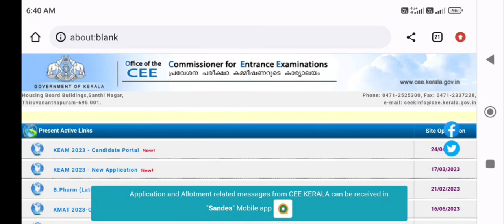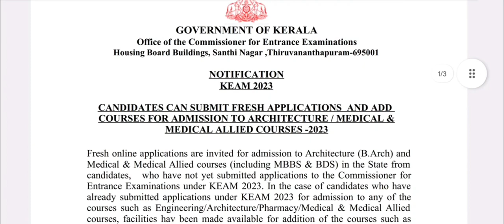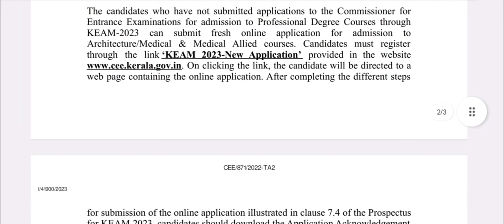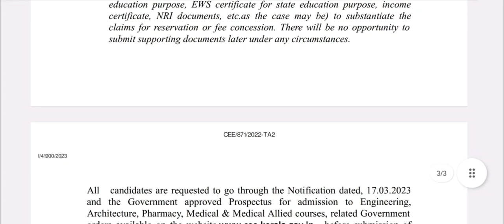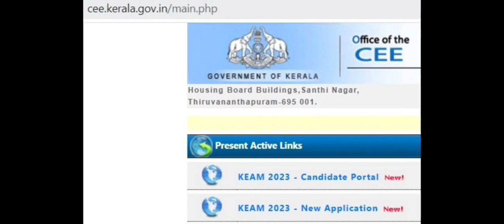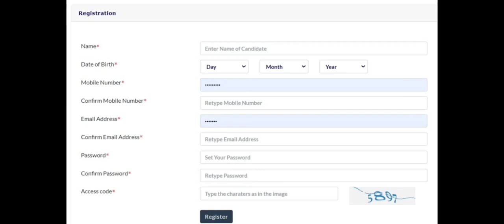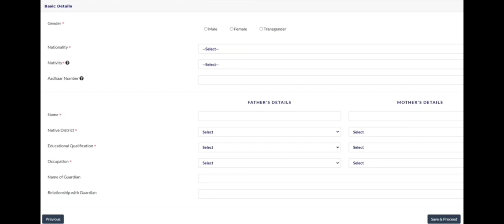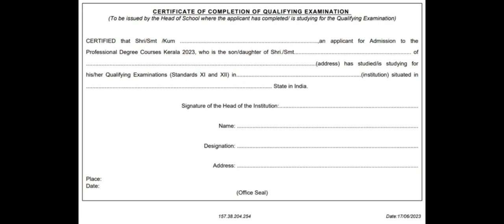NEET 2023 State quota counseling (MBBS/BDS) registration Started !! How to apply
NEET 2023 State quota MBBS BDS counseling registration Started !! Fees and Cutoff How to apply
NEET Counselling 2023: The registration and choice-filling process for NEET 2023 Counselling will begin after the declaration of NEET 2023 Results. Candidates can register for NEET Counselling 2023 by submitting details of their NEET 2023 application number, name, DOB, and roll number.

NEET 2023 expected opening and closing rank for AIIMS Delhi is 1-55 for the general category.
For NEET 2023 Counselling Round 2, candidates need to generate the NEET 2023 registration letter using the MCC portal by the allotted college.
MCC will release the counselling schedule for the NEET 2023 Counselling process (15% All India Quota) followed by the declaration of NEET results. The state-level counselling process for 85% of seats will be conducted separately by respective state authorities.

Candidates clearing the NEET cut-off required by respective colleges can apply for admission to that college through counselling.
Preparation of the NEET Merit list begins a few days later the result declaration and the NEET 2023 Counselling process follows.
AIQ Counselling process will be conducted in two rounds.
The vacant seats will be transferred to the states respectively, once the second round of NEET counselling process 2023 will be completed.
Furthermore, the vacant seats after completing the AIQ quota for Central/Deemed Universities will be completed in the NEET 2023 mop-up counselling round.

NEET Counselling 2023: Types
There are two types of NEET counselling.

One is at AIQ level and the second is at the state level. AIQ level NEET counselling is for 15 per cent of Govt Seats, plus 100 per cent of Deemed and Central University seats, ESIC, AFMC, AIIMs and JIPMER seats.
On the other hand, State Quota NEET counselling is for 85per cent of Govt seats and 100per cent of private seats of the states.
NEET Counselling for 15% All India Quota
The counselling for 15% AIQ is conducted by DGHS ( Directorate of General Health Services.
A total of 15 per cent of government medical and dental college seats will be offered in All India Quota (AIQ) Seats MCC NEET Counselling 2023.
Along with that, all seats in universities, central universities, AIIMs, JIPMER, ESIC, as well as, AFMC will be offered to students at the national level for NEET counselling 2023
Candidates taking part in All india counselling can take part in State Counselling also.
NEET Counselling for 85% State Quota Seats
Respective state authorities will be conducting NEET counselling 2023 at the state level.
This body is unique and different for each state. Hence, procedures along with the dates also differ a little for NEET counselling when it comes to state-level conducting bodies.
In 85% State Quota, all the seats including private colleges will be available for students.
Candidates are required to register on the websites of the concerned state counselling authorities.
Counselling is conducted based on the ranks in the state merit list issued for any particular state.
For colleges in J&k, Telangana, and Andhra Pradesh, 100% seats are available for the residents of these states.

The aspirants should meet the aforementioned basic eligibility criteria to take part in the NEET counselling process 2023.
Nevertheless, the candidates, who are from Jammu and Kashmir, are not able to participate in the NEET Counselling process 2023.
To register the names, the candidates should enroll their names on the MCC website immediately.
Finally, the qualified participants from Jammu and Kashmir can also participate in the AIQ counselling Deemed Universities.
NEET counselling 2023: Central University Eligibility Criteria
Delhi University (LHMC, UCMC, MAMC): 85 per cent of institutional quota seats will be reserved for those students, who have completed their 11th and 12th grades in Delhi. Meanwhile, 15 per cent of seats will be reserved for the All-India Quota (AIQ) in NEET counselling 2023.
Aligarh Muslim University (AMU): 50% aspirants, who have studied from their schools for the last three years, will be able to get into this university. Moreover, the rest 50% of students will be the NEET qualified candidates.
BHU: The NEET counselling 2023 qualified students will also be eligible to take part in the process of NEET counselling at BHU MBBS for the year 2023.
Faculty of Dentistry, Jamia Millia Islamia, Delhi: Three seats of BDS will be reserved through the internal quota of Jamia Millia Islamia, Delhi. On the other hand, 47 seats will be occupied for all. The students of Jamia University will also be eligible to apply for the internal quota.
NEET Counselling Procedure 2023
NEET counselling is done online for admission into a variety of MBBS/BDS courses. To be specific, the process of NEET counselling commences in the last week of September.

Provided below is the complete process to apply for NEET counselling 2023.